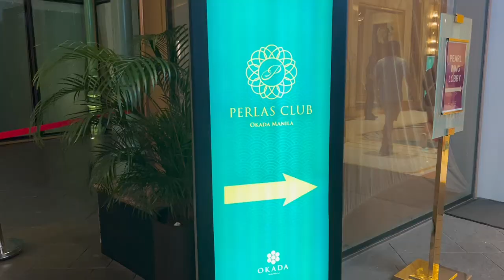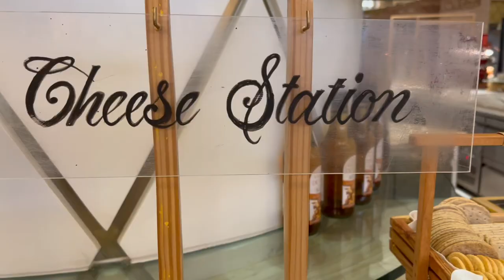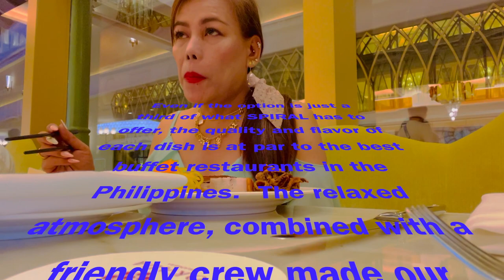A DAY IN OKADA MANILA | SHOPPING AND MEDLEY BUFFET RESTAURANT VLOG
Let me tour you inside (sneak peek) Okada Manila, a 5-star casino resort and hotel complex located on the entertainment city gaming strip in Paranaque, Manila, Philippines.

Skin Care:
Sisley Moisturizer
La Mer Moisturizer
La Mer Facial Oil